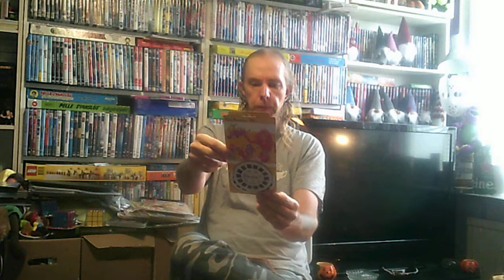Hade ni också View-Master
Jag tar och visar upp min lilla samling med View-Master med bildskivor som innehåller Jem & The Holograms, Herkules och Ringaren i Notre Dame